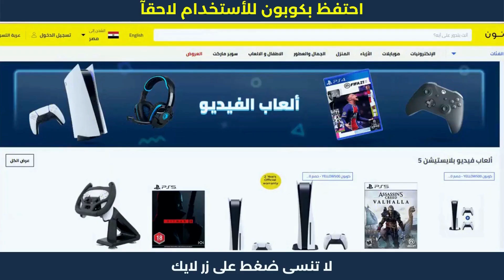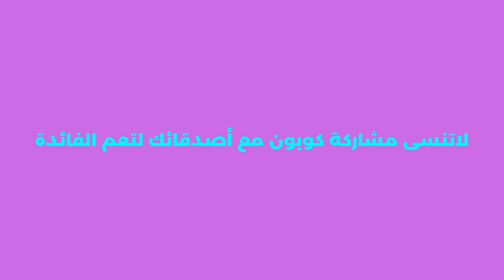كود خصم نون | كود نون الجديد | كوبون نون خصم